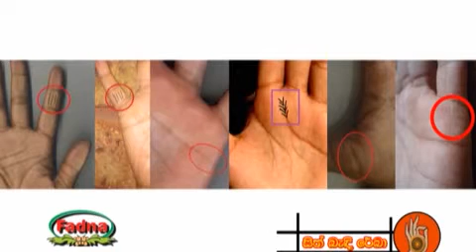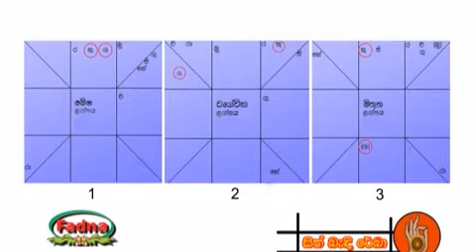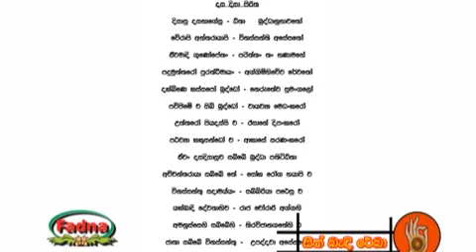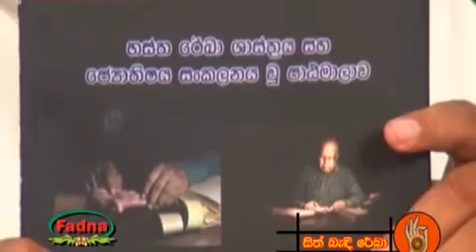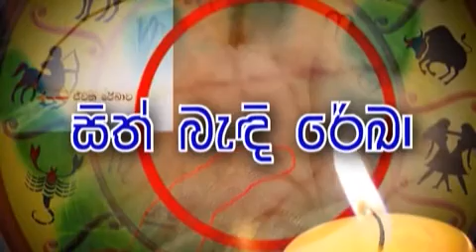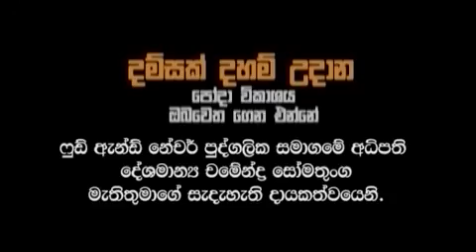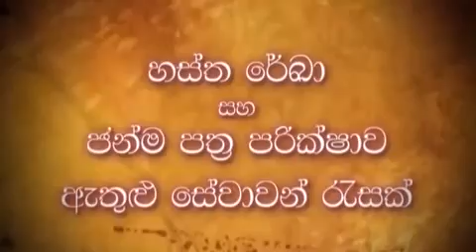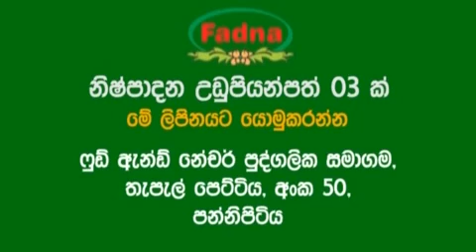දම්සක් දහම් උදානය - සිත් බැදී රේකා